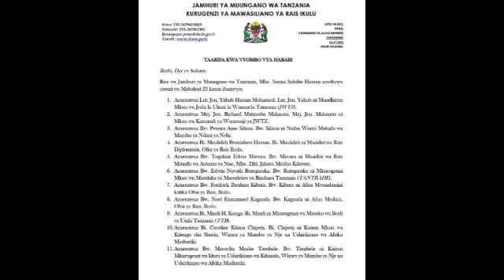UTEUZI WA MABALOZI/MFANYAKAZI WA KIKWETE AWEKWA/MISS TANZANIA NAE/MALKIA WA NGUVU/WATU MIDOMO WAZI